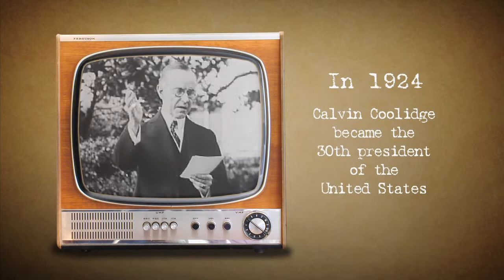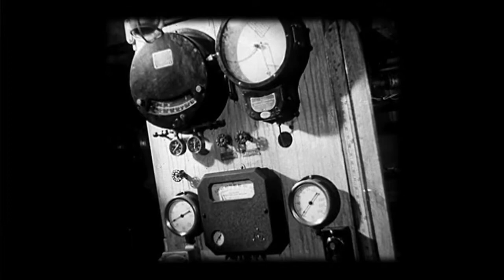Life Stories of Forest Townsley on Vimeo